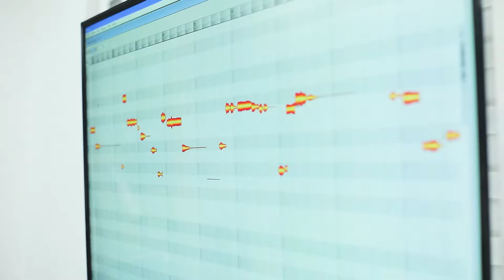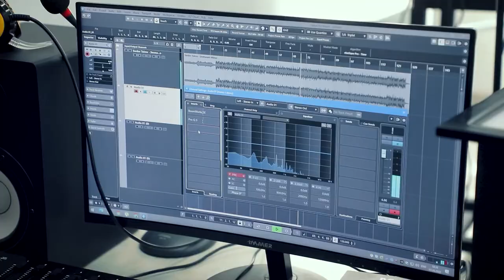«Bunday kursni 3 yil izladim»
🎵 Tanishing, Umar Saidabdullayev. O’quvchimiz musiqa bastalashga qiziqishiga qaramay, 3 yil avval ham o'ziga kerakli kursni topa olmagan.

🤩 Hozirda barcha zarur bilimlar yig’ilgan «Musiqa yaratish va sound dizayn» kursiga yozilib, u professional musiqa bastalashni amaliy tarzda o’rganib kelmoqda. Batafsil quyidagi intervyu davomida.